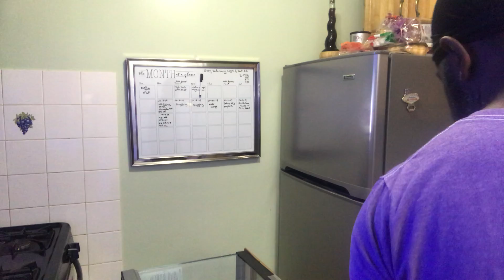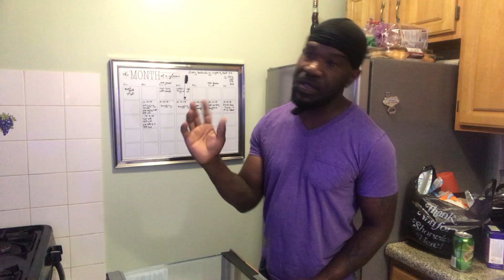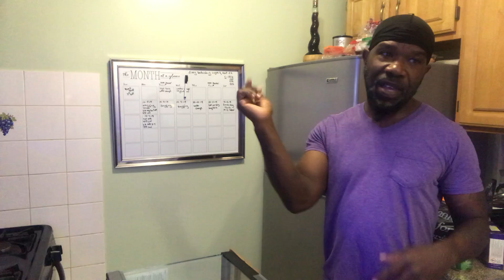October 15, 2019